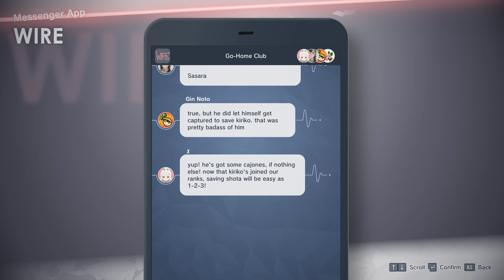Pandora Takes Shota and Kiriko Awakens | The Caligula Effect 2 Playthrough #11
That was interesting when Shota got taken away before awakening first. XD I wish we can at  least have 5 characters fighting at the same time though. It might get messy, but would be fun!